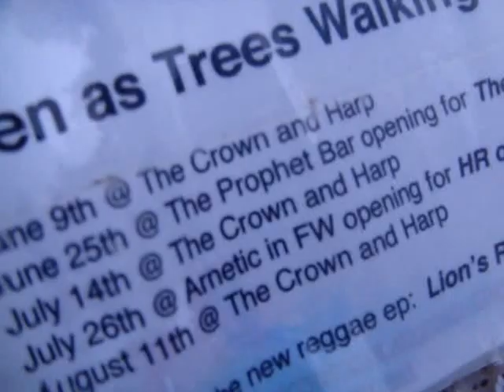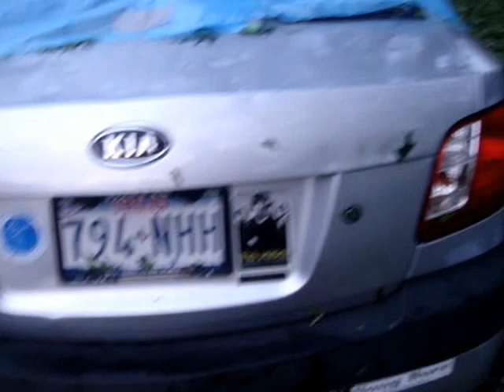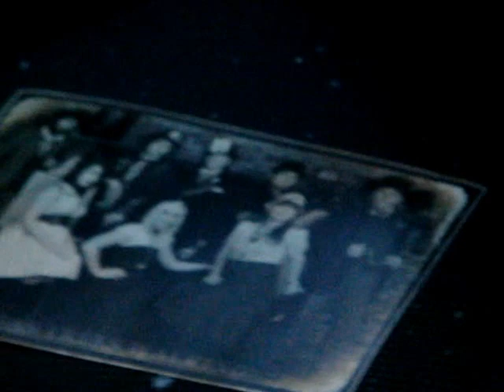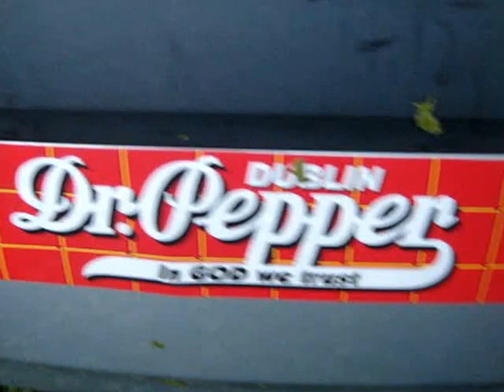there's got to be a morning after lakewood hailstorm pill